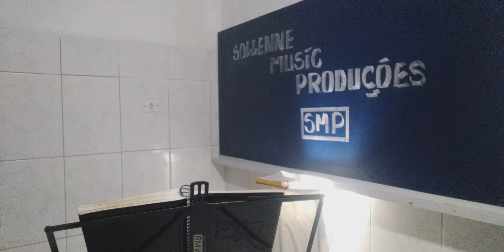Bob Pierce | Senhor, Tu És Minha Esperança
Hymns Sacred " Sax and Orchester Strings - Duetos "
Artista: Bob Pierce sax On Bass | Categoria: Musica |
Gravação | June 01, 2022 |  Lucas Siquelli | Orquestração